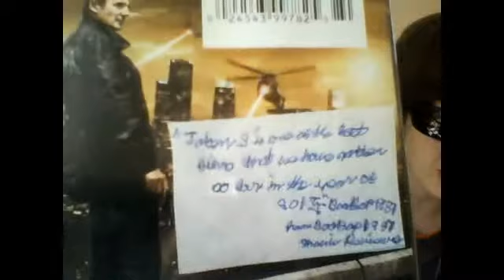BooBop1987 most quick video part 35 Making a very sad Taken Fan Fiction Story!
This is the most hardest quick video that I made so far. When I will tell you Ladies and Dudes about the time when I am going to do my last Taken Fan Fiction Story. Is going to be the most saddest one of all.

And the story is all about when Bryan Mills is going to have a very strange, unknown and yet a very sad dream. Is when he is going to see his beloved Lenny Mills for the very last and final time. After all the events that happen in Taken 3.

Plus in this video I will show you of what kind of thing that I did in the DVD Cover backside of Taken 3 and most of a quick shout out from a very good friend of my who also made Taken Fan Fiction Stories too.

P.S. My old buddy Pumbaa is here on my new video once again.